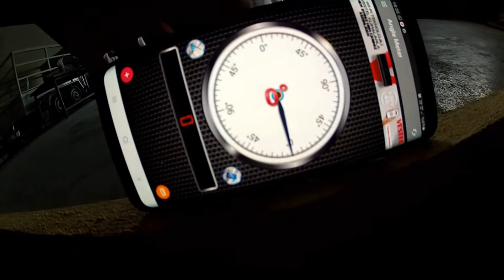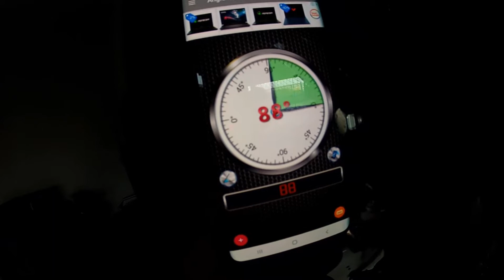ADLER PARATRİKENİN BAZI ÖZELİKLERİ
Pilot :Sebahattin ÇETİN